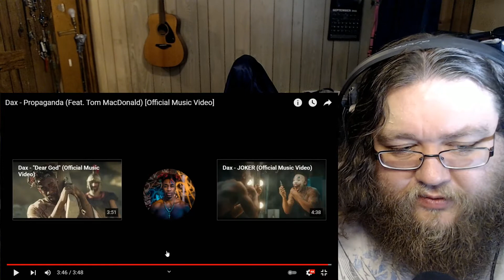Dax - Propaganda (Feat. Tom MacDonald) (REACTION!!!)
The Mickey Reacts Intro and Outro music was Written and Produced
by ContactMushroom